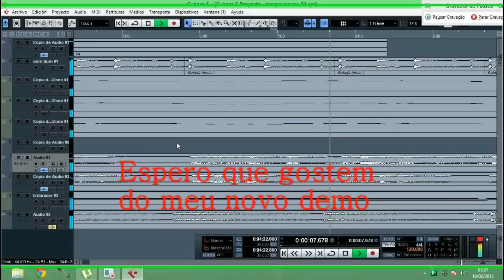Absalom Cigano mais uma bebe (DEMO)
Meus amigos esta música que vocês ouvem era para estar pronta já há mais tempo so que tive um problema ao guardar o projeto a música já estava pronta e acabada só que houve um curto circuito e a luz da minha casa foi abaixo por isso eu fiquei sem esse projeto eu posso fazer novamente so que o problema é que dá muito trabalho ao compor essas músicas por isso deixei ficar assim mas vou ver se esta semana eu começo a fazer essa música